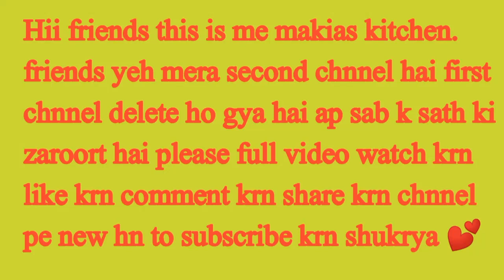top 50+ neck designs 2024 | gol gala designs | Round neck design|simple neck design 2024@banoqudsia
top 50+ neck designs 2023 | gol gala designs | Round neck design for girls | simple neck design 2023

Your queries =
Neck design 2024
Dress Design
Dress Design 2024
dress design 2024 for girls
simple Neck design
easy Neck design for Kurti
dress design, dress design 2024
kapdon ke design
kapdon ke design 2024
kapro ke design
kapro ke design 2024
kapdon ke design new
new neck design 2024 for lawn cotton dress new dress dizain
gol gala design
galay k design
new dizain
galy k design new
Galon ke design
gala designing
Neck design with Plates
Neck design with lace
Neck design with buttons
Neck design with tussles
tussle dress design
14 August dress design
14 August Neck design for Kurti
Neck design for kameez
Fashion and home ideas fashionandhomeideas
neck design
neck designs
neck design 2024 new
gala design
latest 2024 neck design
neck design 2024 cutting and stitching
neck designs 2024
galay ke design 2024
2023 neck design
kurti neck design 2024
galy ke design
beautiful neck design
kurti ke gale ki design

bano qudsia was pakistani permanent writer' playwright' and sapiritualist' she was born on November 28' 1928' in ferozpur panjab British india' and passed way February 4 2017' in lahore pakistan.

bano qudsia wrote extensively in urdu language and her work  covered a wide range of genres including novels. Short stories. play. and essays. She is widely regarded as one of the greatest urdu writers of the 20th urdu country's.